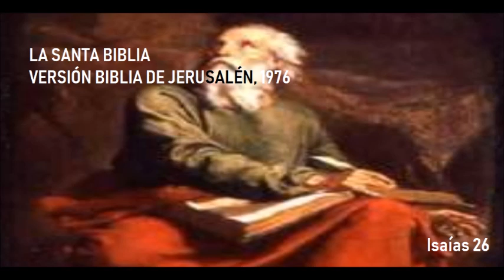LA SANTA BIBLIA,VERSIÓN BIBLIA DE JERUSALÉN 1976, Isaías 26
Isaías 26

 Aquel día se cantará este cantar en tierra de Judá: «Ciudad fuerte
tenemos; para protección se le han puesto murallas y antemuro.
 Abrid las puertas, y entrará una gente justa que guarda fidelidad;
 de ánimo firme y que conserva la paz, porque en ti confió.
 Confiad en Yahveh por siempre jamás, porque en Yahveh tenéis una
Roca eterna.
 Porque él derroca a los habitantes de los altos, a la villa inaccesible;
la hace caer, la abaja hasta la tierra, la hace tocar el polvo;
 la pisan pies, pies de pobres, pisadas de débiles.»
 La senda del justo es recta; tú allanas la senda recta del justo.
 Pues bien, en la senda de tus juicios te esperamos, Yahveh; tu
nombre y tu recuerdo son el anhelo del alma.
 Con toda mi alma te anhelo en la noche, y con todo mi espíritu por
la mañana te busco. Porque cuando tú juzgas a la tierra, aprenden justicia
los habitantes del orbe.
 Aunque se haga gracia al malvado, no aprende justicia; en tierra
recta se tuerce, y no teme la majestad de Yahveh.
 Yahveh, alzada está tu mano, pero no la ven; verán tu celo por el
pueblo y se avergonzarán, tu ira ardiente devorará a tus adversarios.
 Yahveh, tú nos pondrás a salvo, que también llevas a cabo todas
nuestras obras.
 Yahveh, Dios nuestro, nos han dominado otros señores fuera de ti,
pero no recordaremos otro Nombre sino el tuyo.
 Los muertos no vivirán, las sombras no se levantarán, pues los has
castigado, los has exterminado y has borrado todo recuerdo de ellos.
 Has aumentado la nación, Yahveh, has aumentado la nación y te
has glorificado, has ampliado todos los límites del país.
 Yahveh, en el aprieto de tu castigo te buscamos; la angustia de la
opresión era tu castigo para nosotros.
 Como cuando la mujer encinta está próxima al parto sufre, y se
queja en su trance, así éramos nosotros delante de ti, Yahveh.
 Hemos concebido, tenemos dolores como si diésemos a luz viento;
pero no hemos traído a la tierra salvación, y no le nacerán habitantes al
orbe.
 Revivirán tus muertos, tus cadáveres resurgirán, despertarán y
darán gritos de júbilo los moradores del polvo; porque rocío luminoso es tu
rocío, y la tierra echará de su seno las sombras.
 Vete, pueblo mío, entra en tus cámaras y cierra tu puerta tras de ti,
escóndete un instante hasta que pase la ira.
 Porque he ahí a Yahveh que sale de su lugar a castigar la culpa de
todos los habitantes de la tierra contra él; descubre la tierra sus manchas de
sangre y no tapa ya a sus asesinados.